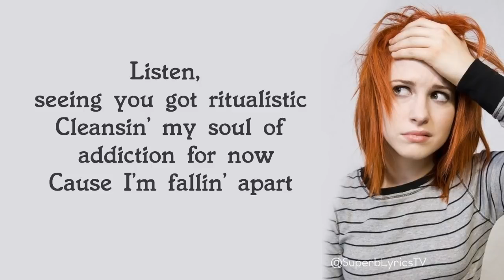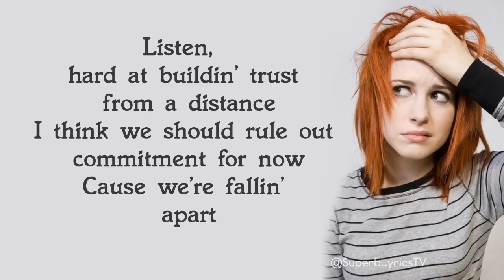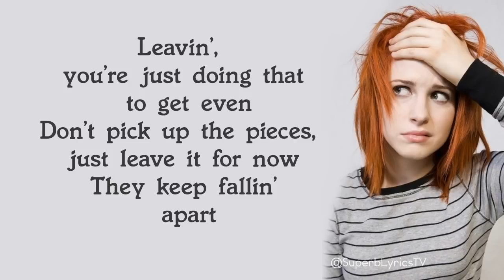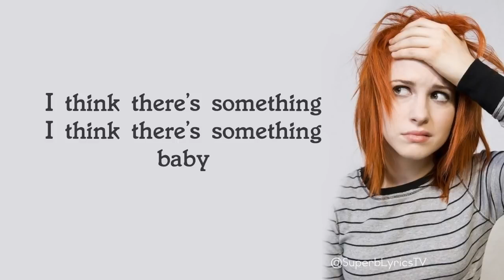Drake Passionfruit Lyrics Paramore Cover